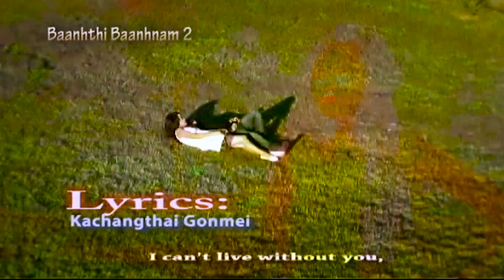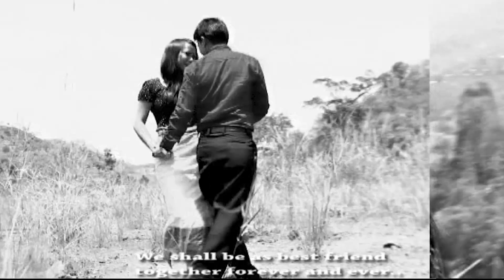Lungsa//Zeliangrong Hit love song//Official release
Featuring: Kachangthai Gonmei /Pupu Gonmei
Introducing: Aguale Pame/Wini Pamai
Playback singer; Julia,kachangthai.Gaiguimei & Athui
Music lyric n tune: Kachangthai Gonmei
Hornbill entertainment Presentation